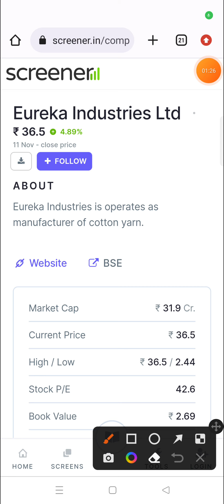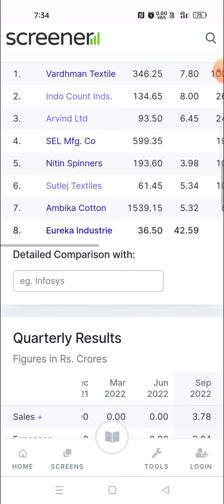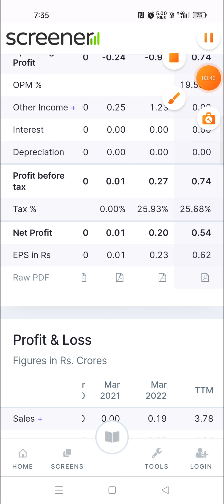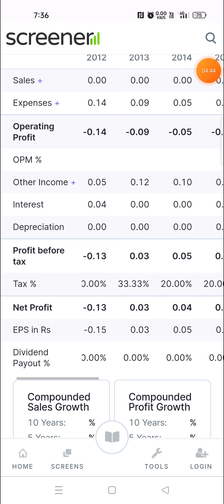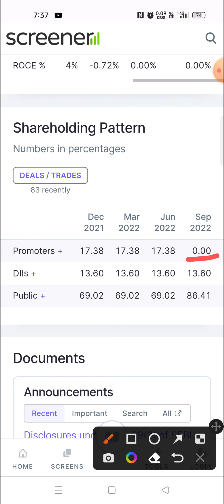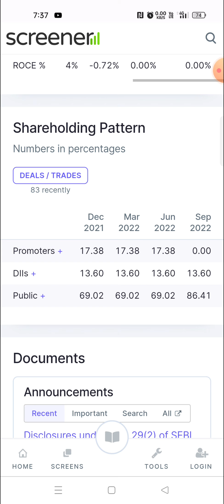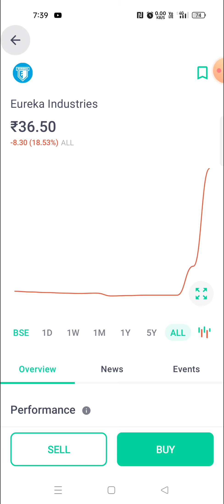Eureka Industries Ltd Share Latest News Today / Eureka Industries Share Analysis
Doston is video me humne 'EUREKA INDUSTRIES LTD' ka complete analysis kiya hai aur ant me humne is share ke bare me bataya hai ki is waqt ye share humein buy karna chahiye ya nehi.